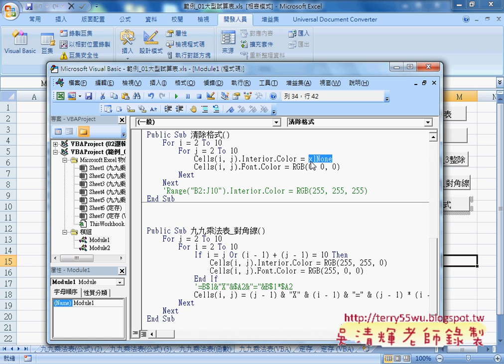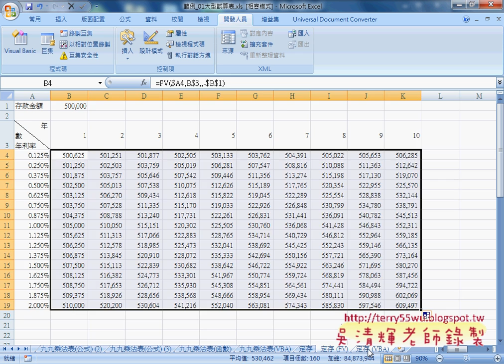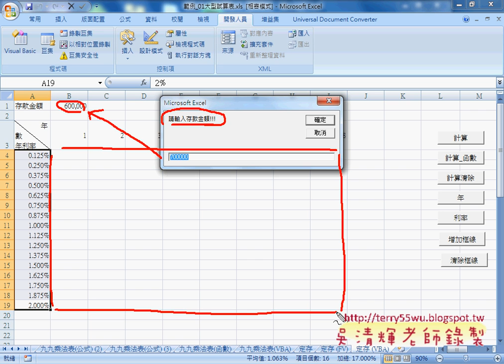04 定存公式與FV函數